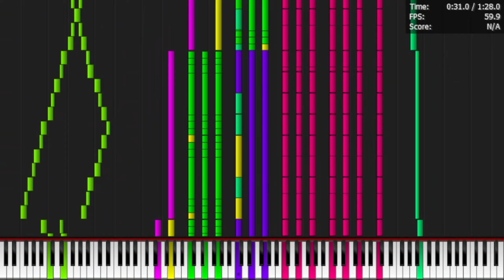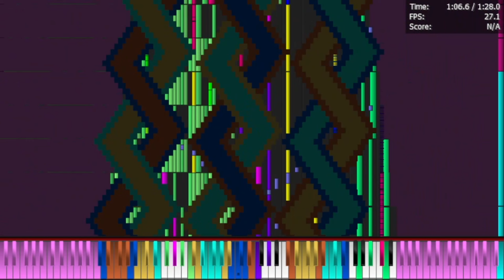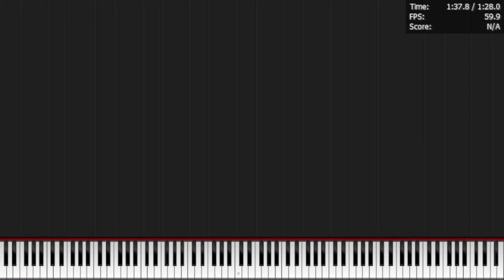[Black MIDI] Mary Had a Little Lamb of Death! | 12,347,854 Notes | Legit Run (i7-3517U)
Uploaded by: Danidanijr

Made by: Carlos S. M.
File Name: mary rapped a little lamb extreme edition.mid
Notes: 12,347,854
MIDI File Size: 94.2 MB

Specs of this Computer:
Intel Core i7-3517U @1.90GHz - 3.00GHz
8.0 GB DDR3 1600 HDD

aww its oke dani copying mcfan's style 🥸🥸🥸🥸🥸🥸🥸🥸🥸🥸🥸🥸🥸🥸🥸🥸🥸🥸🥸🥸🥸🥸POL´SFOP´HSROLP´KHS´POHKSOLPR´FYH´SF